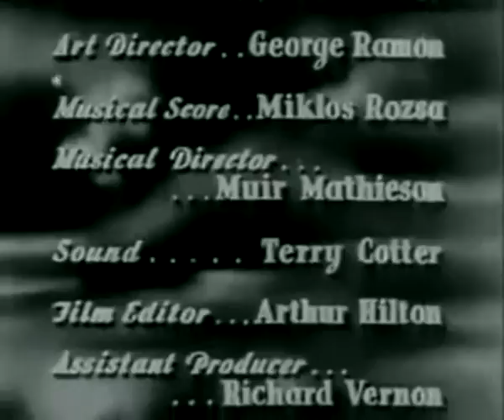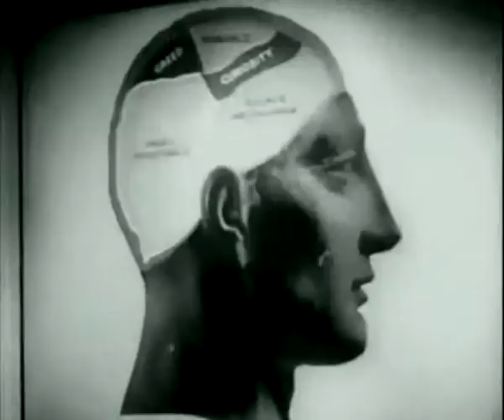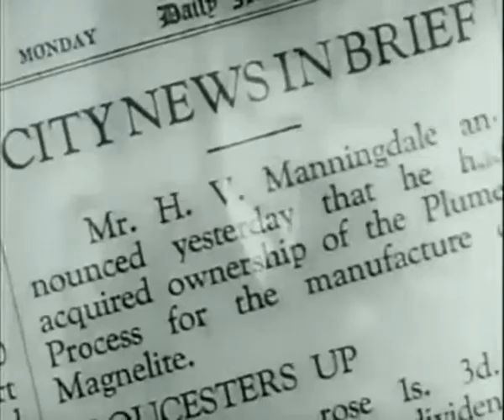Thunder in the City